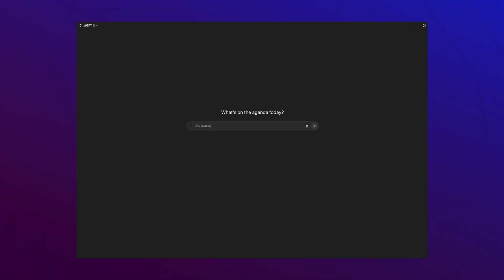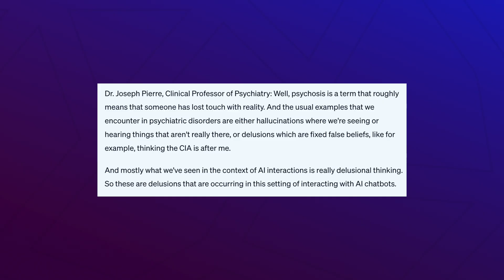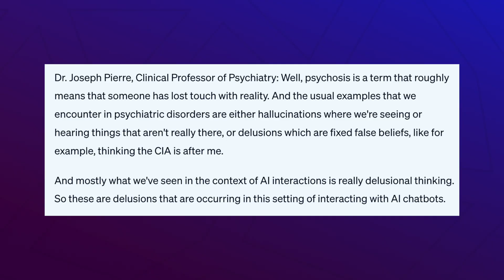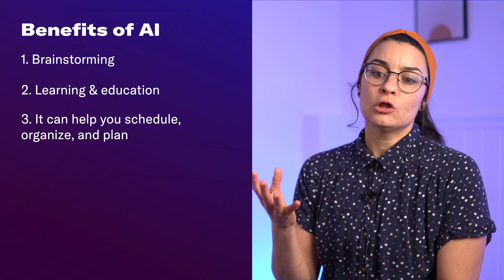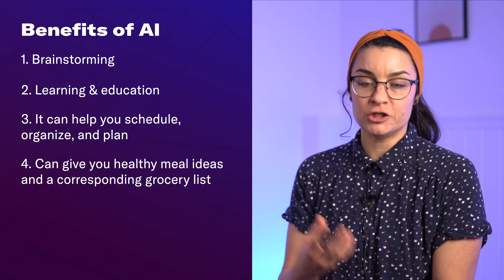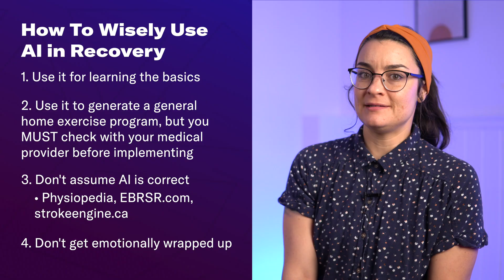Is AI Hype or Helpful for Stroke Recovery Rehab? – OT’s Opinion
Artificial intelligence(AI) is everywhere right now. It writes essays, it creates art, it even talks like a human. But what about using AI for stroke recovery?
I discuss what AI actually is and whether it’s helpful or just hype for stroke recovery!

Post Stroke
6301 Hwy 58, Unit 3

Time Stamps:
00:00 Intro
00:20 What is AI?
01:31 Why AI Might Be Appealing To Stroke Survivors
02:20 Risks of Using AI in Stroke Recovery
04:57 Benefits of Using AI in Stroke Recovery
06:06 How to Wisely Use AI in Stroke Recovery
07:54 Outro